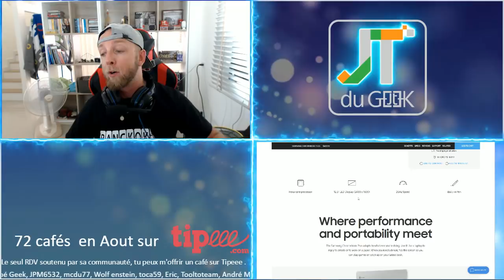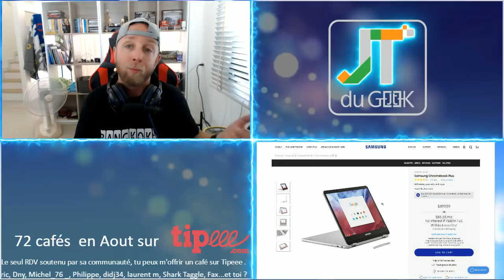Samsung Chromebook Plus V2, un notebook à moins de 500$, JTG par GLG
Samsung Chromebook Plus V2 est un notebook sous Chrome OS avec un prix choc sous la barrer des 500$, parfait pour le back to school ?, JTG par GLG